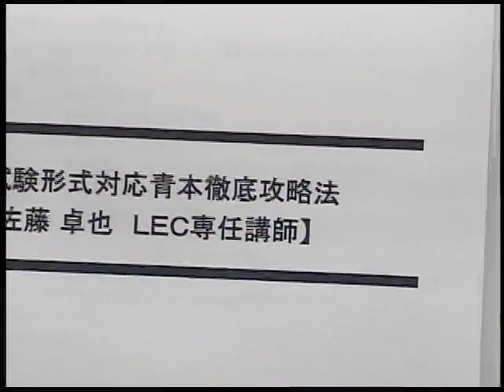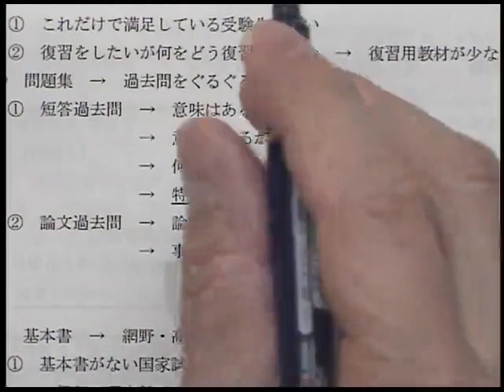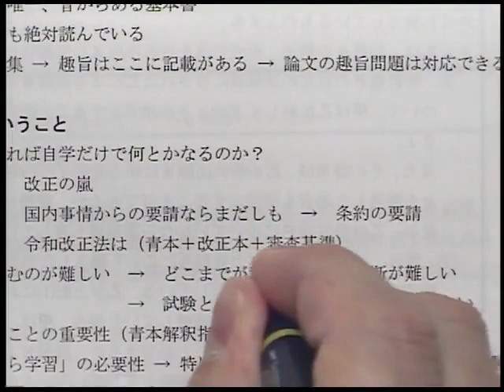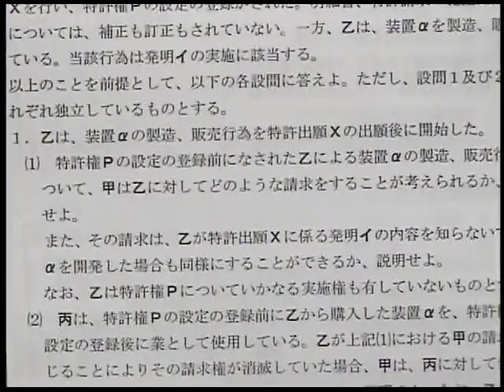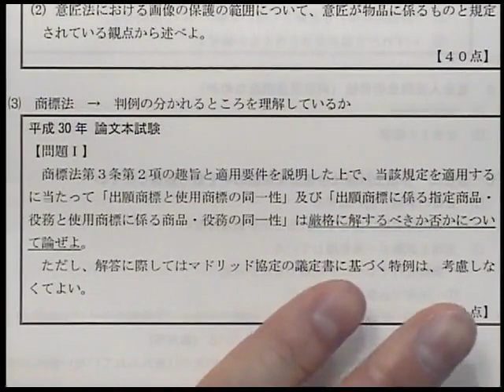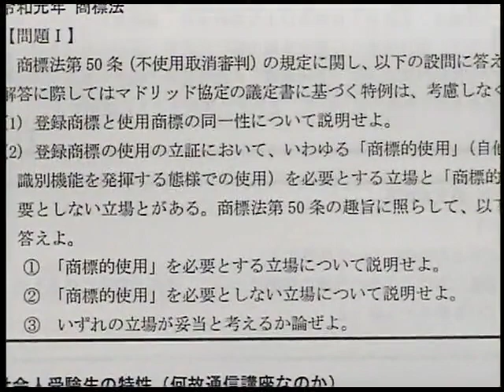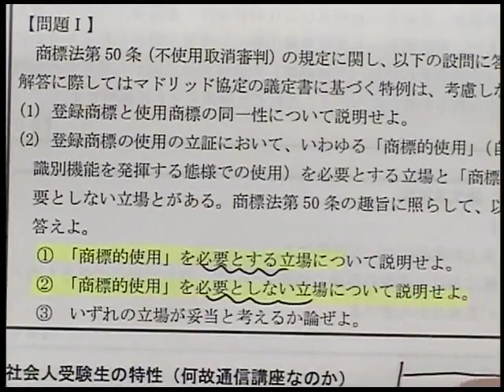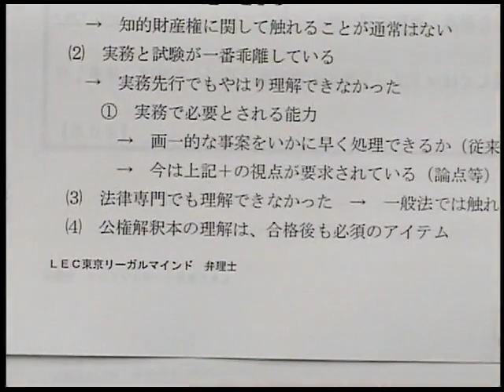【LEC弁理士】全試験形式対応青本徹底攻略法